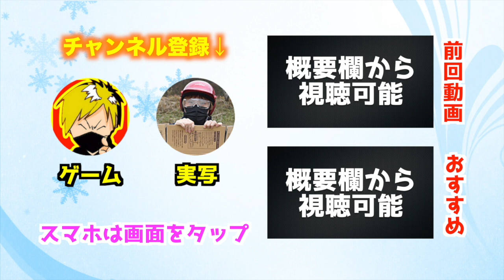【キャプテン翼】最初のガチャが何回でも引き直し可能！？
キャプテン翼がスマホアプリで配信されたのでやってみました！